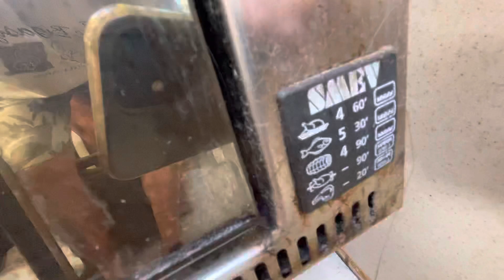Episode 39 Part C - Stove closeup 10/23/2021